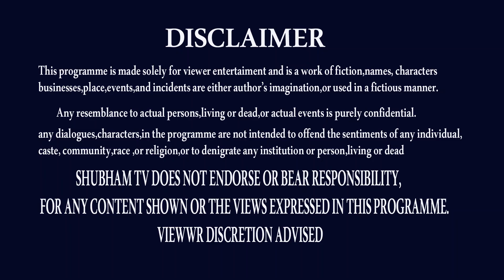శుక్ర మౌఢ్యమి వచ్చేసింది సింహ రాశి వారుపొరపాటున | GURU SHUKRA MOUDYAMI 2022 TELUGU | SIMHA RASI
THANK U